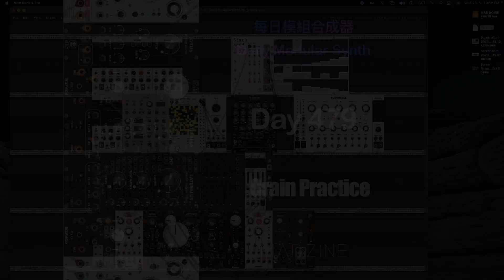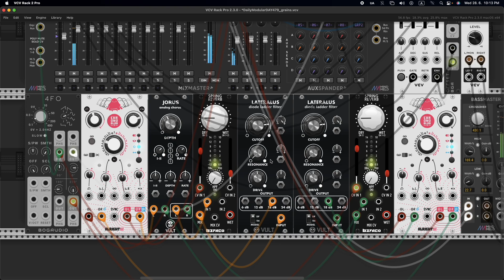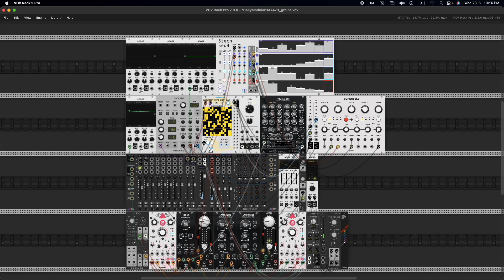Grain Practice - 每日模組合成器 Daily Modular Synth with MADZINE Day 479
Try sequenced granulator in VCV Rack.

海外的朋友也歡迎使用贊助專案的方式報名課程。